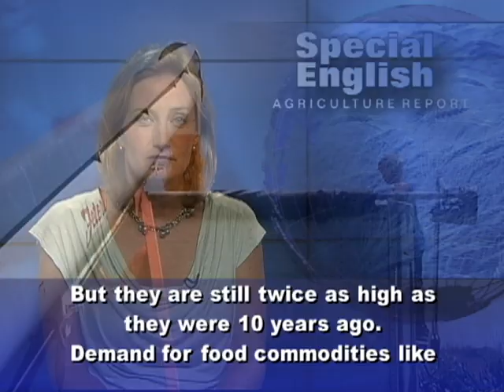Worries About Rising Food Prices May Ease